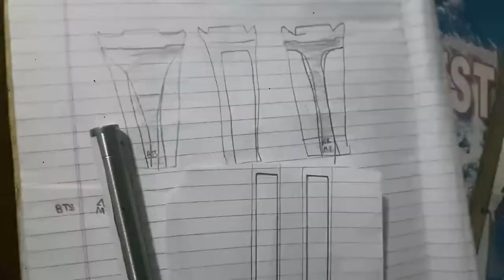DIY ARMY BOMB(easy and cheap)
Materials
miniflashlight
ping-pong ball
black and white paint
glue

Song
BTS- let go